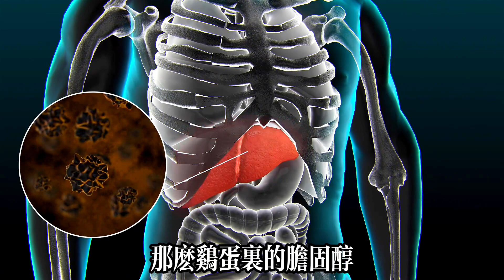老人每天吃一個水煮雞蛋，三個月後，血管竟然有這種變化！雞蛋與膽固醇，竟然有這種關係！【可嘉媽媽】